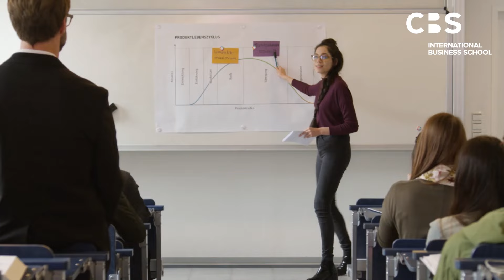CBS Open Campus Day